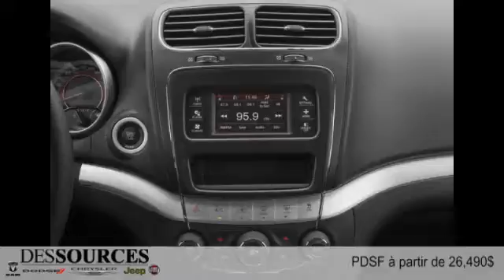Dodge Journey 2015 à Montreal Ouest (DDO - West Island)